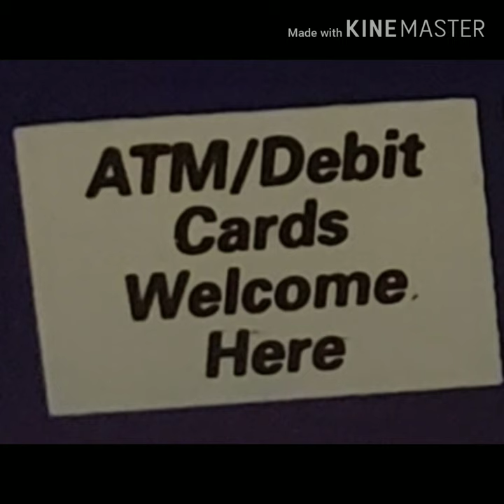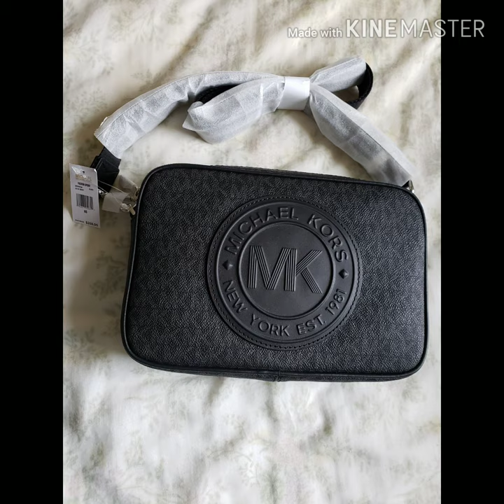Onhands bags wallet dp 500 3 months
Thanks